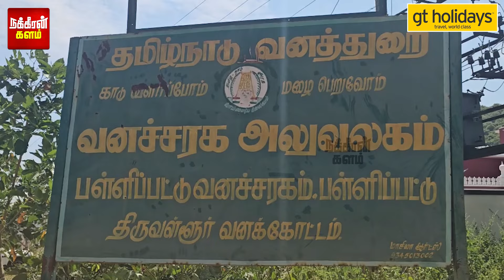மர்ம உயிரினத்தை கடத்திய கும்பல்.. வெளிநாட்டிற்கு விற்க ரகசிய திட்டம்! எல்லையில் நடந்த பகீர் சம்பவம்!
மர்ம உயிரினத்தை கடத்திய கும்பல்.. வெளிநாட்டிற்கு விற்க ரகசிய திட்டம்! ஆந்திர எல்லையில் நடந்த பகீர் சம்பவம்